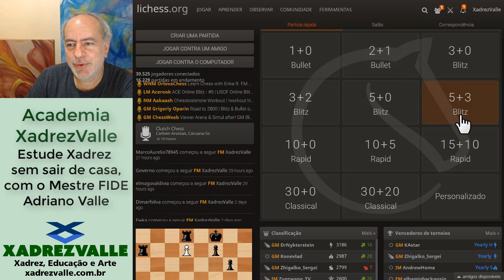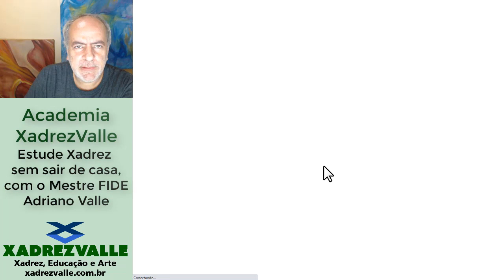Rei Ativo ou Exposto? | [Xadrez] Jogo Rápido #62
Série Jogo Rápido: partidas online jogadas pelo Mestre FIDE Adriano Valle nos ritmos Blitz e Bullet.

A sede física da Academia XadrezValle está localizada em Brasília, na SCLN 114, Asa Norte.
Aviso Importante: Todas as atividades presenciais da Academia XadrezValle estão suspensas por tempo indeterminado. Neste período as aulas, cursos, oficinas e torneios acontecerão apenas através de aulas ao vivo online ou vídeo-aulas gravadas.
Interessado em aulas ao vivo via internet, individuais ou coletivas?